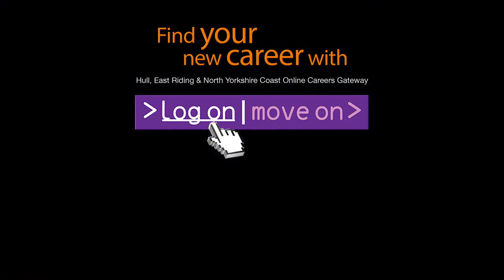Life's about renewable energy